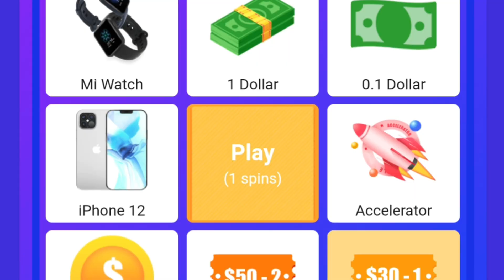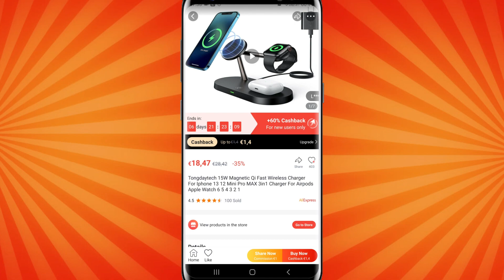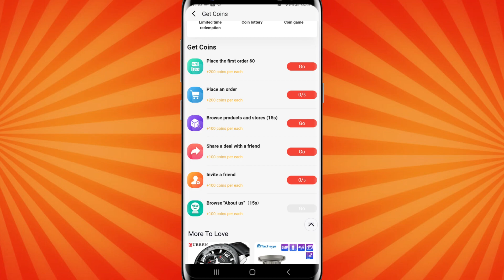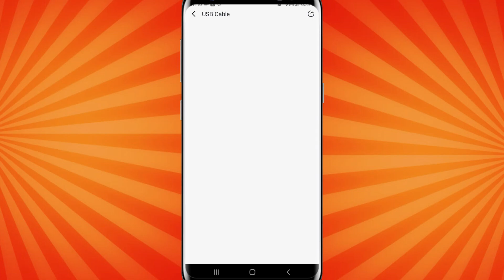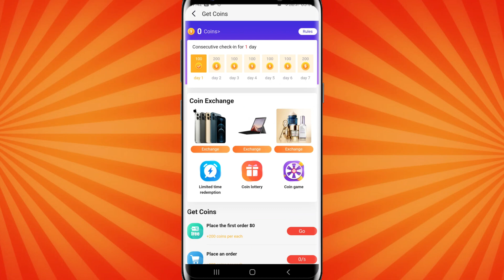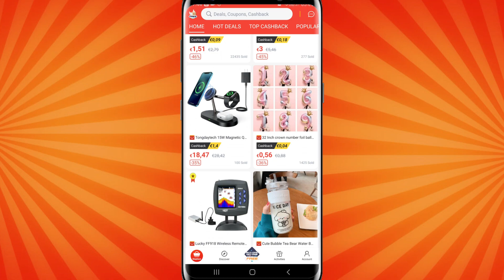App per Guadagnare Soldi e Premi 💶😱 CASHBACK su PAYPAL!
Bene oggi parliamo di questa nuova app che fa guadagnare Premi e Soldi,non solo ci sono prodotti che puoi acquistare a prezzo zero e ci sono anche dei CashBack!

😲Accedi in anteprima ala mia app!

📕Libri da Leggere Assolutamente prima di investire: